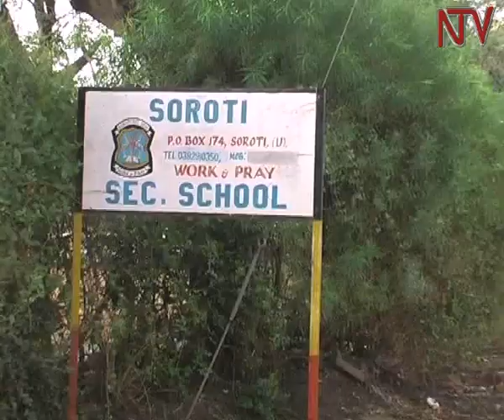Visual impairment never dampened Olaki's love for reading and teaching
For 15 years, Simon Peter Olaki, has been carrying out his duties diligently. He qualified from Makerere University with a Bachelors degree in Education where he majored in English language and Literature. He uses his sense of touch in reading the braille. Though he wanted to study Law, he has no regrets joining the teaching profession. He first taught at Madera school for the visually-impaired where he spent 12 years before he requested for a transfer to Soroti senior secondary school where he has taught for three years now. He teaches English language and Literature for senior two, senior five and senior six students.